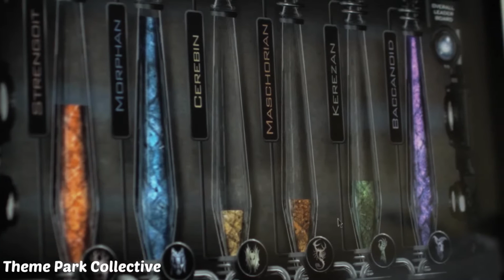Halloween Horror Nights Experience - Universal Studios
Join us, as we take an exclusive look behind the making of Universal Studios Horror Nights online media app.